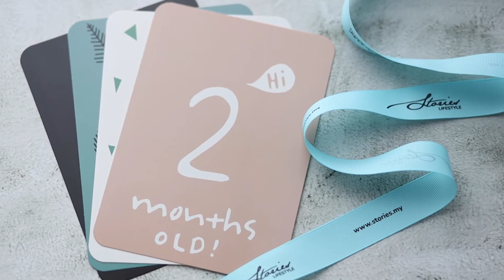Newborn Photography Gift Sets by Stories.my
What do you give a family to welcome a newborn baby? The Gift of Memories of course! ⁠⁠
Our new Newborn Photography Gift Sets are delightfully cute. Each pack includes a photoshoot session for parents to remember this special moment, and something special for their babies to use and grow with too! ⁠⁠